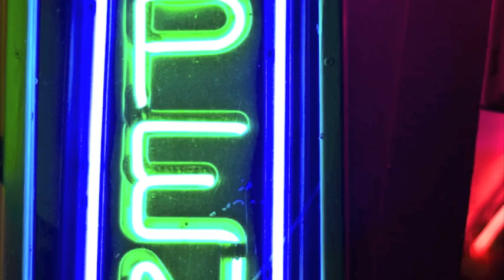streaks of light in the night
some photos taken while in Chicago, Nashville, and Birmingham